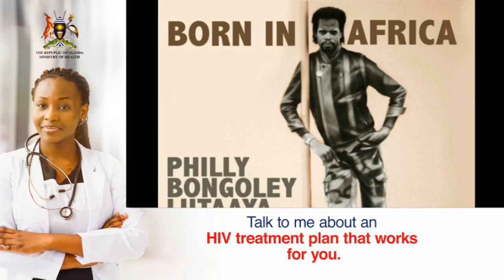MOSES MATOVU ON PHILLY LUTAAYA MUSICAL PROWESS | UNCUT